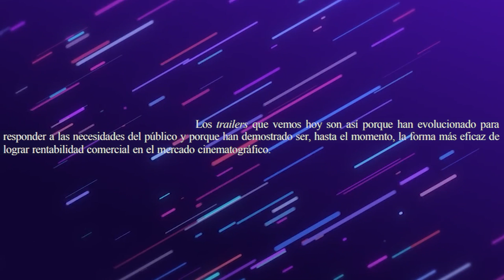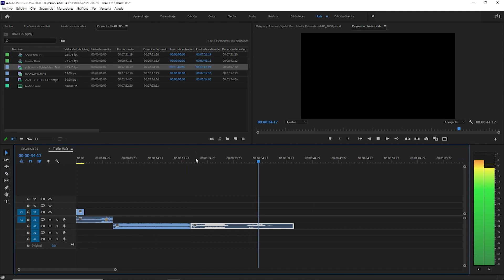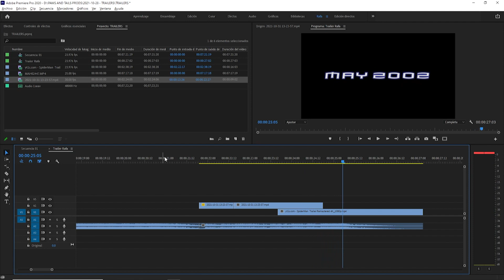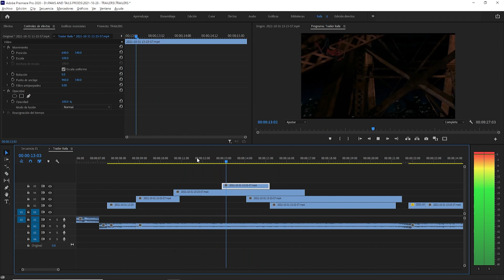LOS PUTOS TRAILERS | Opinión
Hoy toca hablar de trailers de cine y porqué estoy completamente en contra de verlos.

00:00 Introducción
00:09 Exposición
03:55 Despedida